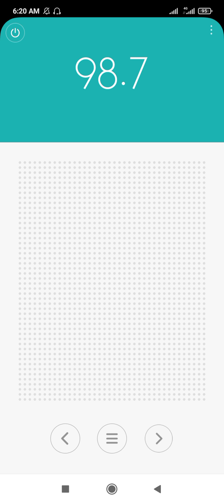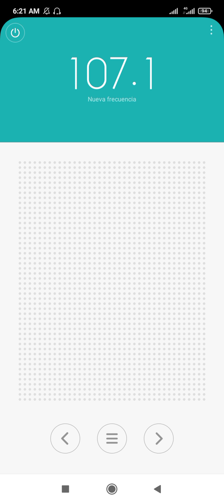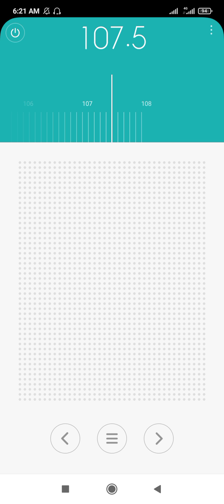Radios FM en Bellavista Callao Lima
Un Escaneo completo de las Emisoras en la banda FM en el Hospital Nacional Sabogal Es Salud en el distrito de Bellavista provincia del Callao Lima .
Encontramos Radios legales como Piratas que llegan a ese lugar, en los 98.7 llega radio Karibeña señal Repitidora de Ate Vitarte pero si mueves la antena entra Radio Nueva Q señal Repitidora de Ventanilla.
También entra Radio Comas 101.7 FM que es legal por el MTC y las demás radios Piratas.